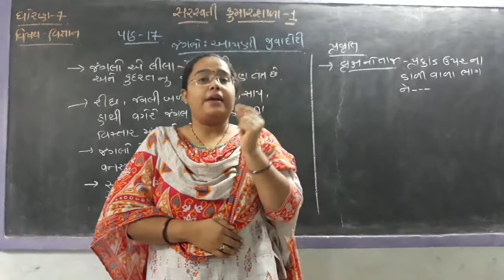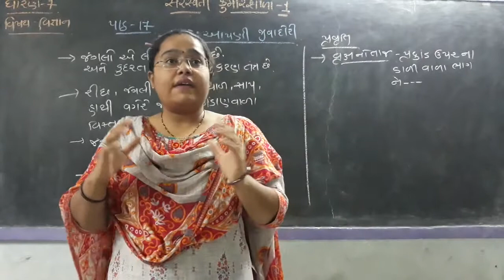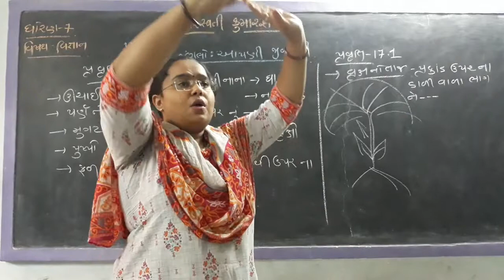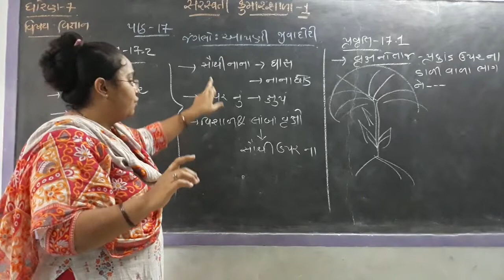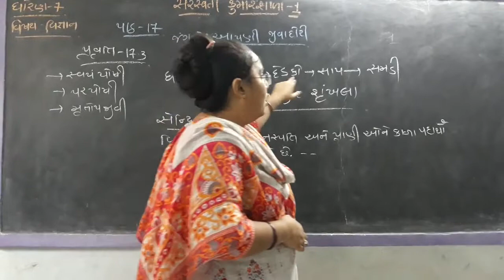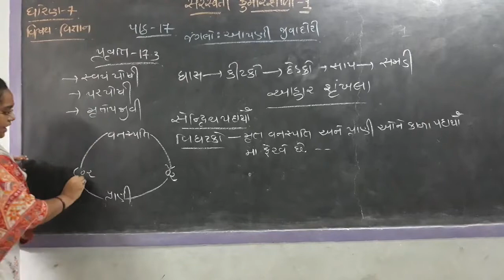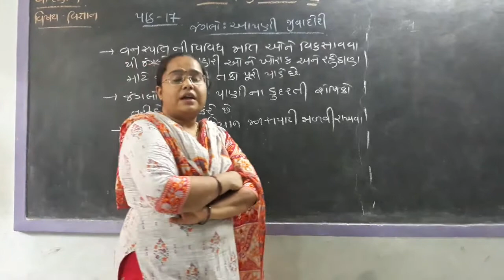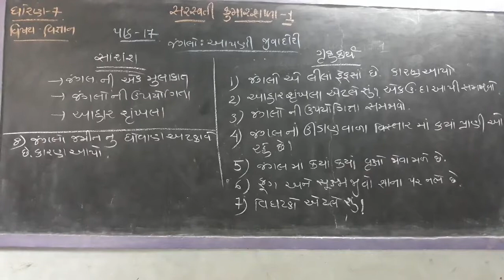શ્રેણી 7 વિજ્ઞાન પ્રકરણ 17| "જંગલો: આપણી જીવાદોરી" | સુશ્રી શ્વેતાબેન દરજી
જંગલો: આપણી જીવાદોરી